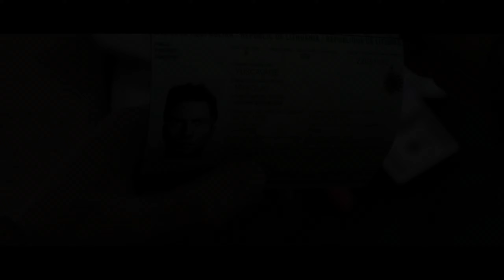Bourne Conspiracy | 2K | PC (Escape The Embassy)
Robert Ludlum’s Das Bourne Komplott ist ein auf dem Bourne-Universum basierendes Videospiel für die Xbox 360 und die PlayStation 3. In Deutschland erschien der Third-Person-Shooter am 27. Juni 2008. Der Sierra-Entertainment-Titel wurde von High Moon Studios entwickelt, der Publisher ist Vivendi Games

Hardware